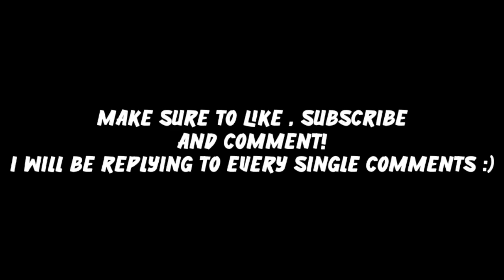🔥[WORKING✅] NEWEST ROBLOX BYPASSED AUDIOS [LOUD🔊] [RARE] [UNLEAKED] [2021] [OCTOBER]🔥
🔥[WORKING✅] NEWEST ROBLOX BYPASSED AUDIOS [LOUD🔊] [RARE] [UNLEAKED] [2021] [#60]🔥
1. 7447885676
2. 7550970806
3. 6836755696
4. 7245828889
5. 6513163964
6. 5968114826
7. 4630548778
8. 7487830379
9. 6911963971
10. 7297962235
roblox,
 loud audio
roblox bypassed,
jay slizzy,
bypassed audio roblox 2020 unleaked,
,roblox bypassed audios 2021 loud,
iipxndaii roblox codes,
bypassed
roblox bypassed september 2020,
ROBLOX New Bypassed Codes,
ROBLOX New Bypassed Audios,
ROBLOX New Bypassed Audios 2021,
ROBLOX New Bypassed Codes 2021,
ROBLOX Loud Bypassed Codes,
Slowed bypassed audios,
ROBLOX Loud Bypassed Audios,
ROBLOX Loud Bypassed Audios 2021,
ROBLOX Loud Bypassed Codes 2021,
ROBLOX Bypassed Codes 2021,
RhsOnlyYT,
wx_25,
ItzTerrari,
Drakkonaudios,
Aikomaddlee,